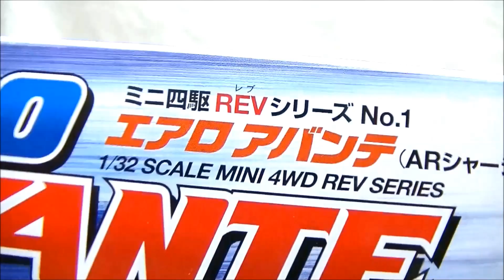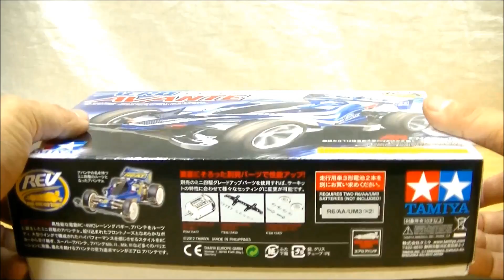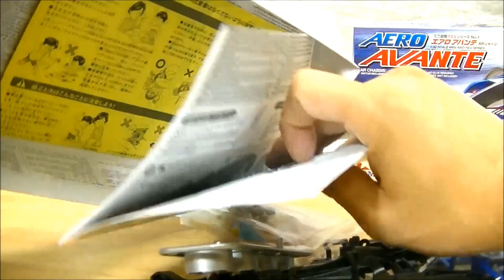【レース用マシン第１号とりあえず決定！】タミヤ ミニ四駆REVシリーズ No.01 エアロ アバンテ (ARシャーシ) AERO AVANTE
これまで、まだ初心者のため歴代のなつかしいミニ四駆を組み立てるだけ組み立てましたが、今回はレースに向けたマシンを考え、第１号としてエアロアバンテを選びました！こちらのマシンは僕がまたミニ四駆をやってみようというきっかけにもなった、静岡ホビーショーの後に行ったタミヤ本社に展示されていた実車のエアロアバンテを見た時に、これはレースでは速そうだなと思ったこと、その後いろいろと見学していくうちにミニ四駆をまたやってみようと思いました。
まだパーツなどは集めていないので、これから勉強して速いマシンに育てていこうかなと思います！

【ジャパンカップ開催30年記念】タミヤ 1/32 ミニ四駆PROｼﾘｰｽﾞ特別限定ﾓﾃﾞﾙ ダッシュ１号･皇帝(エンペラー)ﾒﾓﾘｱﾙ(MSｼｬｰｼ)

タミヤ 1/32 ミニ四駆PRO No.25 ダッシュ１号･皇帝 エンペラー (MSシャーシ)

タミヤ 1/32 ミニ四駆PRO 28 ダッシュ２号 太陽 バーニング･サン  (MSシャーシ)

【30年ぶりに組立て！】タミヤ レーサーミニ四駆シリーズ No.67 スーパードラゴン プレミアム (VSシャーシ)

【ミニ四駆始めます！雑談！】30年ぶりにミニ四駆を始めようと思いまずはガイドブックを買ってみました！